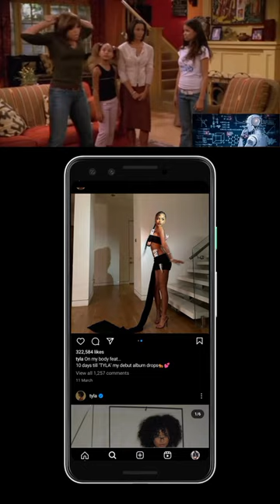1 April 2024